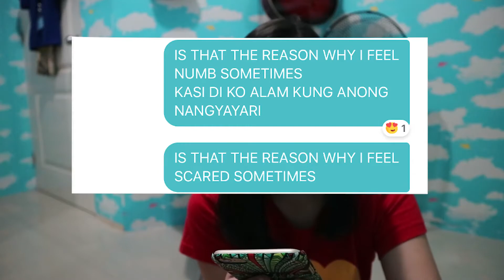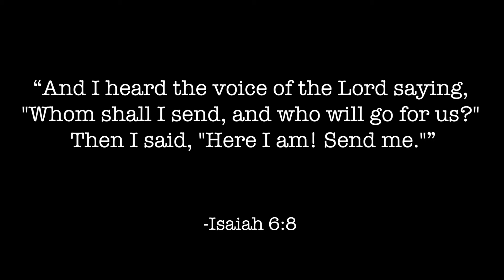My Life: Update | a thank you letter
FIRST OF ALL! Sorry about the focusing of my camera 😅. This was the time when I first got my camera and didn't really know how to focus it properly.

Hi fam 😃! Here’s a special video for y’alls ✨! I was supposed to upload this last year, but I changed my mind about it. But then I figured, why not post this for real kasi sayang naman yung footage na ‘to. Also, this IS a special vlog for me because it’s just me talking to you guys and making kwento about what happened nung birthday ko. There are so many people in my life whom I wanted to mention, pero at the moment of vlogging this I just really wanted to mention Hannah Felix and Chamagne Ong. They’re really amazing friends of mine whom I’m glad to call not only a bestfriend but a sister in Christ ☺️ (yieeee 💖).

Anyways, make sure to like the video 'cause why not 😆?!